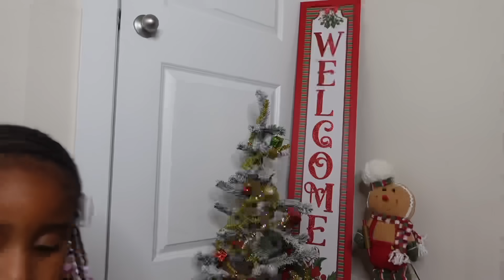Vlogmas | God Is Good! Our Charlie Brown Tree, Working On My Braiding Skills!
Cause WYD?

Miya Lashae
9702 E Washington Street, STE 400 # 182

♪ Snow (Prod. by Lukrembo)
Link :